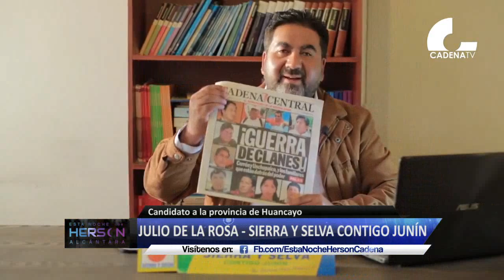JULIO DE LA ROSA